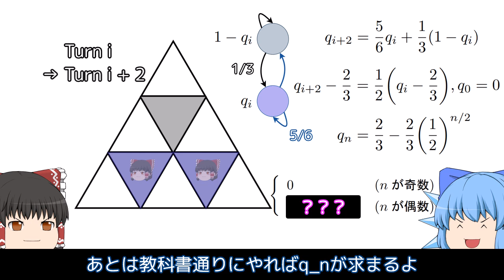1分で東大入試数学：三角の部屋【ゆっくり解説】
確率の問題です。（2012理系第2問）

0:00 イントロ
0:23 解答